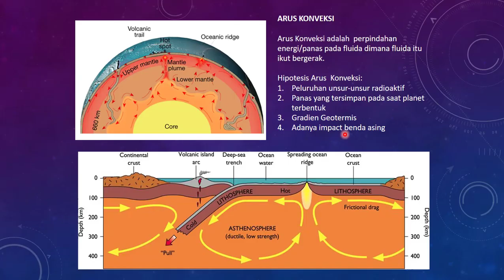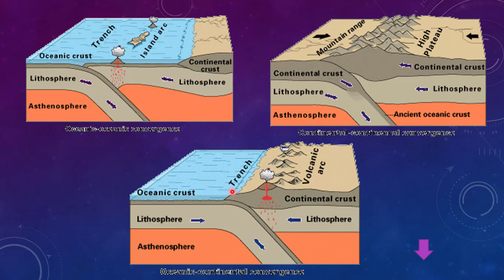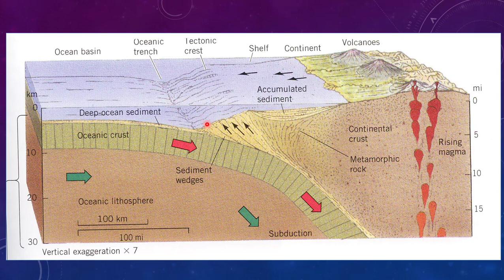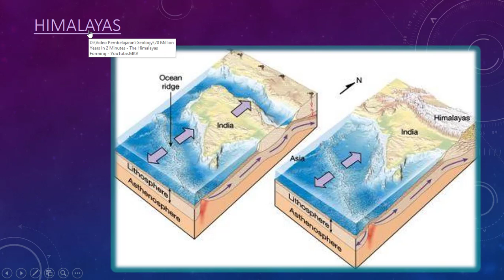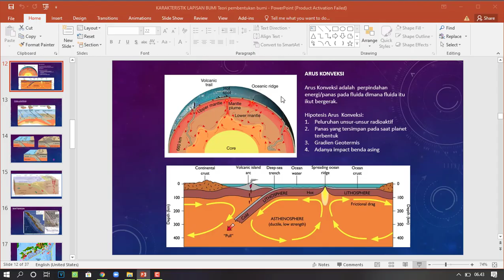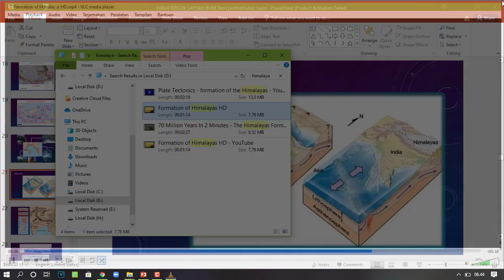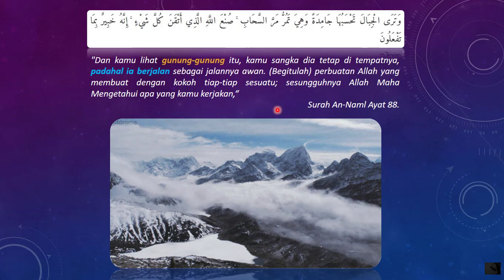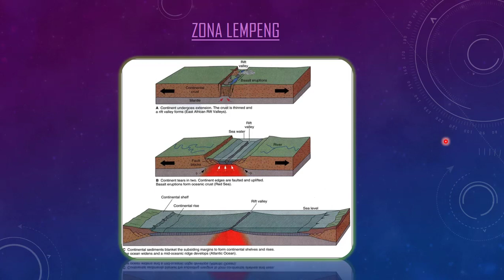Gerak Lempeng Konvergen, Bukit Barisan, Ring of Fire | Geografi SMA Kelas 10 (Part 2)